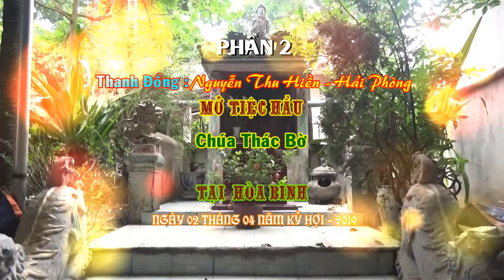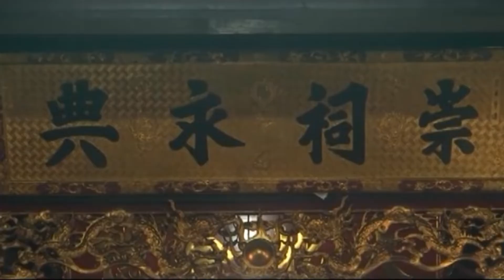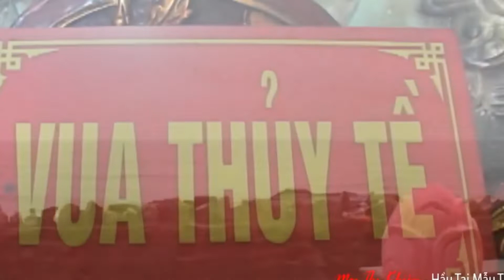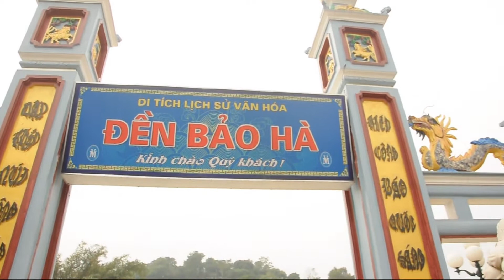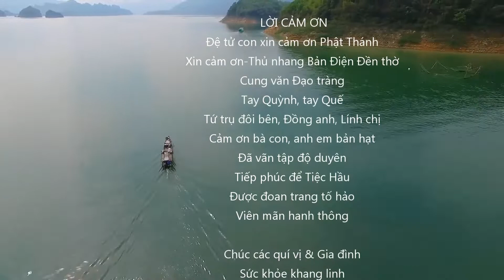Đặc sắc Tiệc Hầu Chúa Thác Bờ -TĐ Nguyễn Thu Hiền - Hải Phòng -Hát văn NNUT Quốc Thi-02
Tiệc Hầu Chúa Thác Bờ -Thanh  Đồng Thu Hiền - Hải Phòng  Loan giá 2019-trong Lễ hầu tạ tại Hòa Bình - Hát văn: Nghệ Nhân Ưu Tú: Quốc Thi
Thực Hiện CTrinh: NS Hữu Dụng: 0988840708